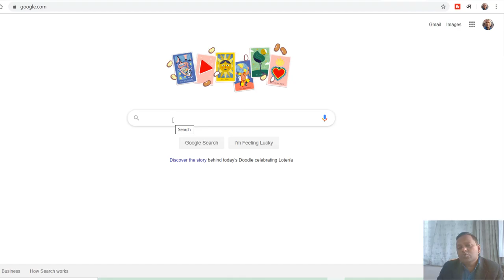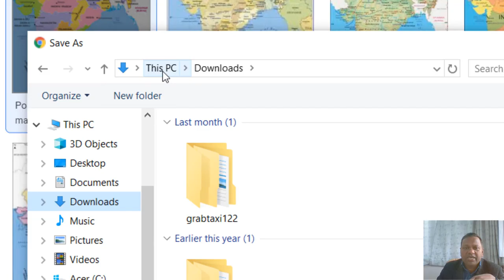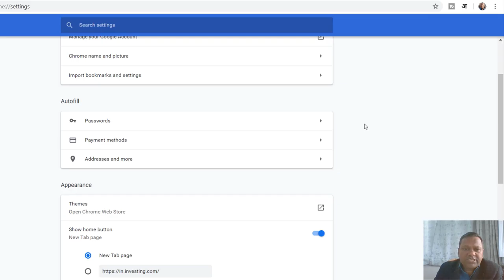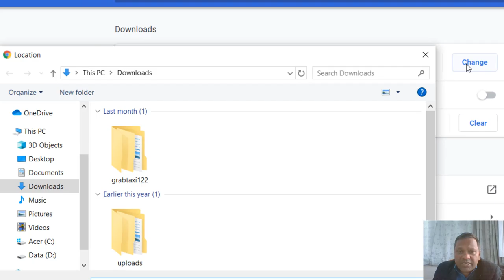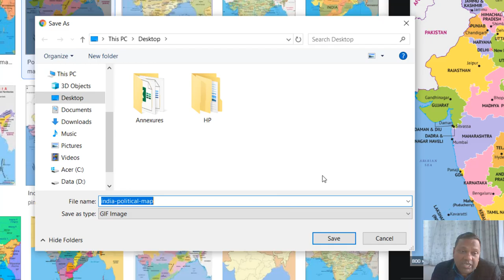Change Default Download Location in Google Chrome Browser [LIVE] Updated December 2019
Here, in this video, I have the procedure to change the default download location of browser in easy steps.